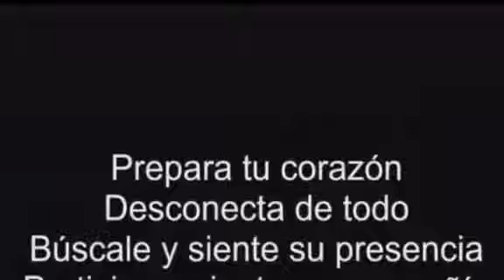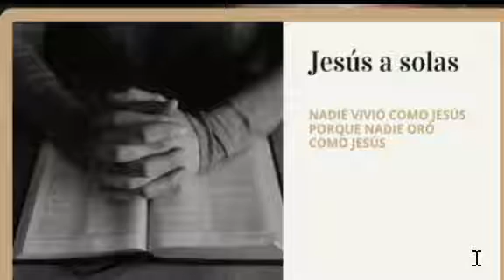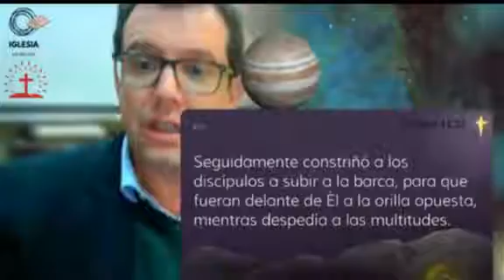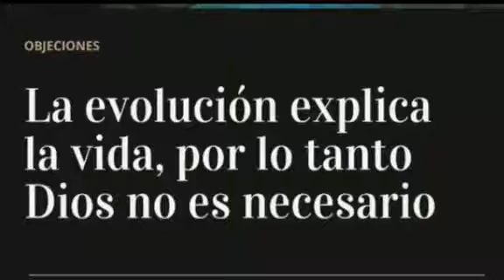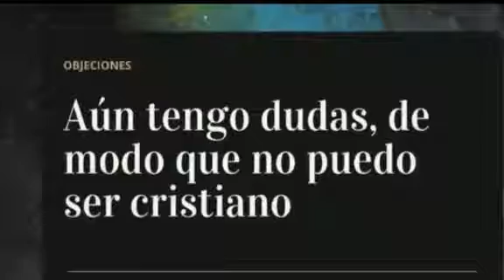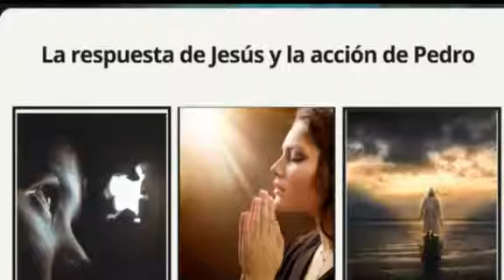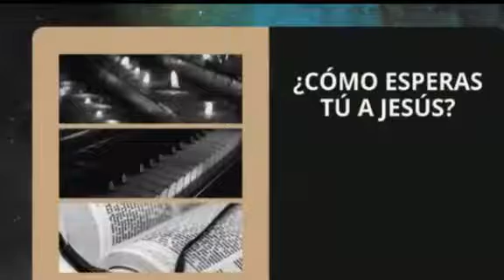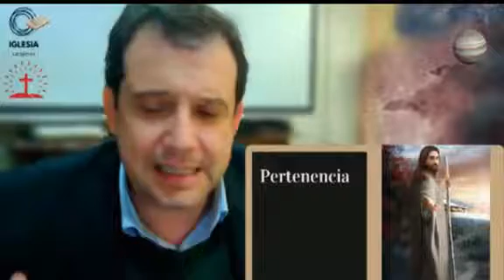La exégesis del Padre. Jesús y la adicción 💌💌💌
Breve resumen del pasaje en el que Jesús y Pedro caminan sobre las aguas. Hermosa Iglesia encuentro. 💚💛💙💚
Los mensajes de culpabilidad del pasado no tienen eficacia. Ayudar en adicciones a través de cursos y formación 🆂🆄🆂🅲🆁🅸🅿🅲🅸🅾🅽 ¿Cómo funciona una adicción? ¿Se puede superar? Visita web ¿𝐂𝐨́𝐦𝐨 𝐬𝐮𝐩𝐞𝐫𝐚𝐫 𝐮𝐧𝐚 𝐚𝐝𝐢𝐜𝐜𝐢𝐨́𝐧 con la Biblia❓ 𝐋𝐚 𝐁𝐢𝐛𝐥𝐢𝐚 𝐲 𝐥𝐚𝐬 𝐚𝐝𝐢𝐜𝐜𝐢𝐨𝐧𝐞𝐬 𝐂𝐨́𝐦𝐨 𝐚𝐲𝐮𝐝𝐚𝐫 𝐚 𝐮𝐧 𝐚𝐝𝐢𝐜𝐭𝐨 𝐜𝐨𝐧 𝐥𝐚 𝐁𝐢𝐛𝐥𝐢𝐚 Cómo intervenir por adicción en 4 pasos. La ansiedad, el patrón de consumo y la estructura en la ayuda pueden ayudar a la hora de abordar cómo intervenir en un consumo o en un problema de adicción. ¿𝗤𝘂é 𝗰𝗿𝗲𝗲𝘀 𝗾𝘂𝗲 𝘀𝗶𝗴𝗻𝗶𝗳𝗶𝗰𝗮 𝗲𝗹 𝗽𝗮𝘁𝗿ó𝗻 𝗱𝗲 𝘂𝗻 𝗮𝗱𝗶𝗰𝘁𝗼?